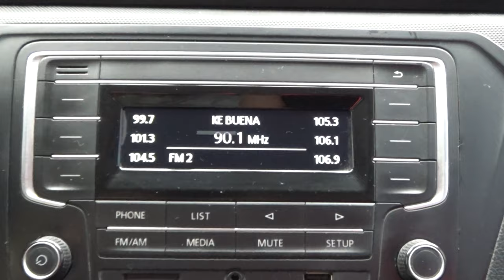Volkswagen / Gol / 2017 - 8723